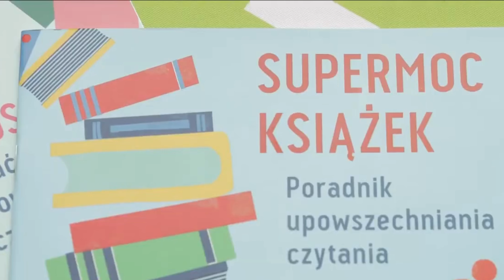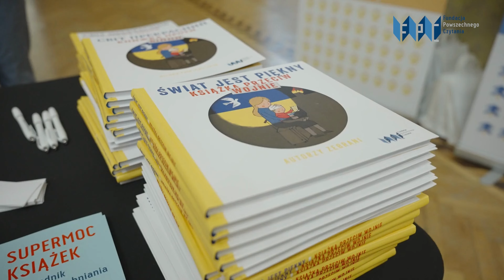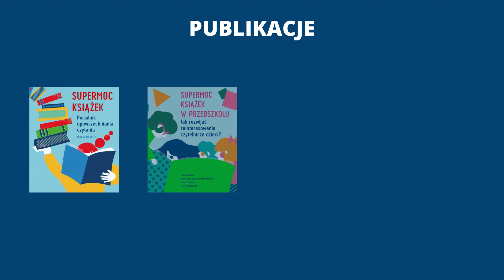Oto podsumowanie 5 lat działalności Fundacji Powszechnego Czytania!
W 2023 roku Fundacja Powszechnego Czytania obchodziła swoje 5 urodziny. Oto, co w tym czasie udało się osiągnąć - ogólnopolskie kampanie z udziałem różnych środowisk interesariuszy, tysiące rozdanych książek, kilka publikacji. Zobaczcie podsumowanie naszych dotychczasowych działań.
Dziękujemy wszystkim, którzy w tym czasie byli z nami za współpracę i zaangażowanie w upowszechnianie czytelnictwa.